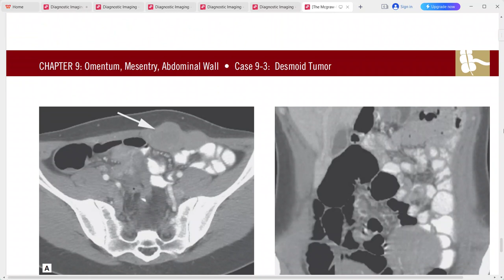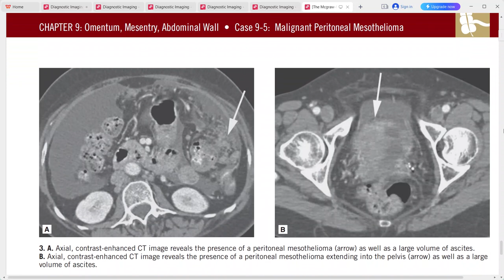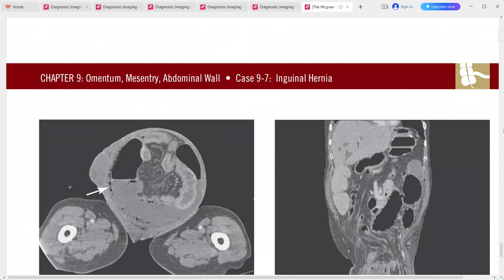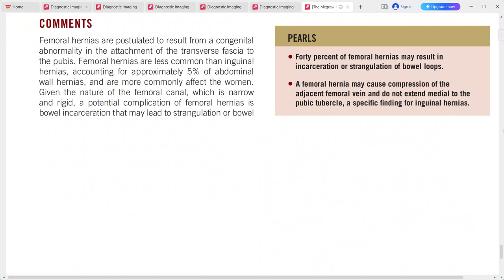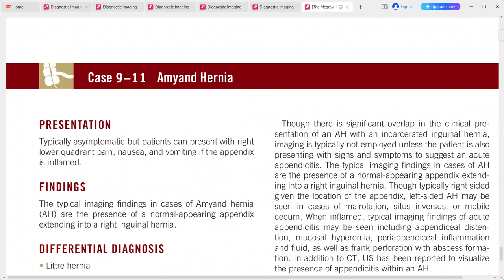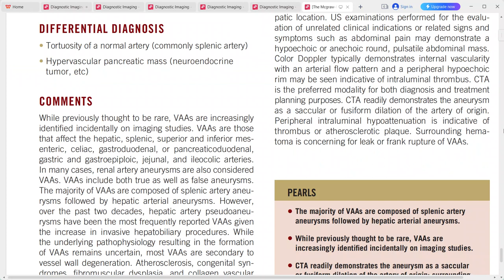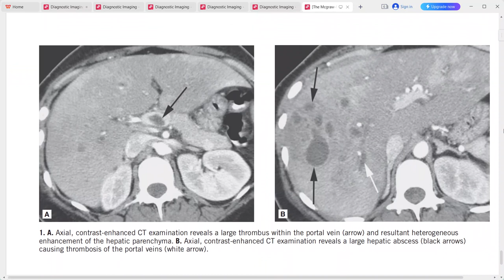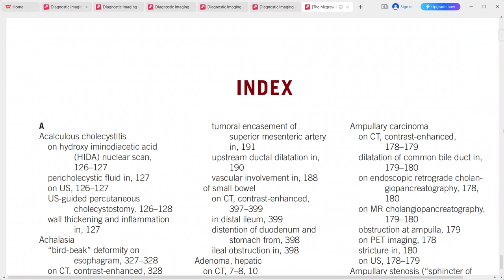OMENTUM MESENTERY IMAGING THE MC GRAW HILL SERIES